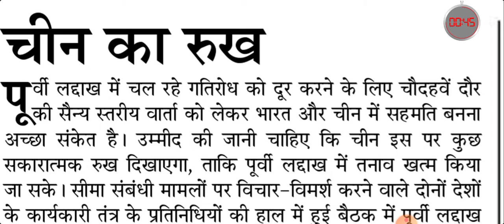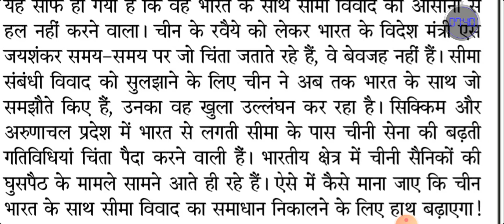RRB Dictation | 80wpm hindi shorthand dictation | जनसत्ता | संपादकीय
PDF Matter Link

80wpm dictation
hindi dictation
hindi steno classes
80wpm hindi steno
ssc steno dictation
steno dictation
dictation 80wpm
dictation 90wpm
dictation 100wpm
upsssc steno
upsssc stenographer
jansatta dictation
100wpm dictation
100 wpm
100wpm hindi dictation
rsmssb dictation
rrb dictation
rrb dictation 80wpm
80wpm rrb dictation
10mnt steno dictation